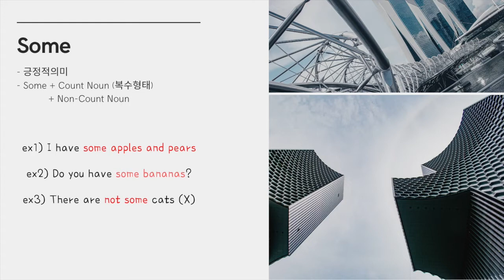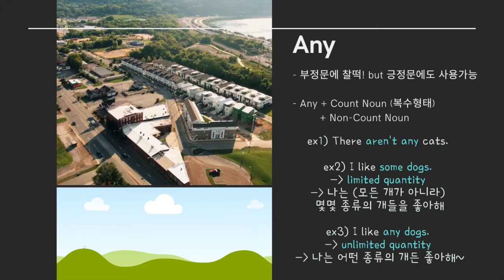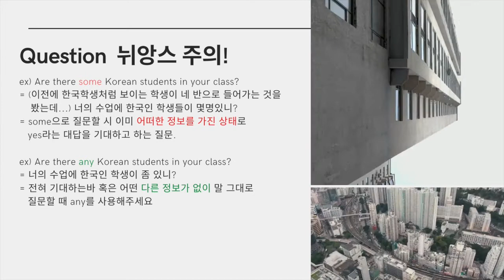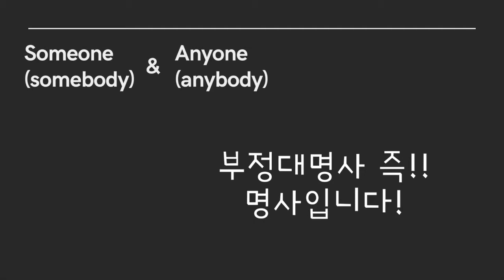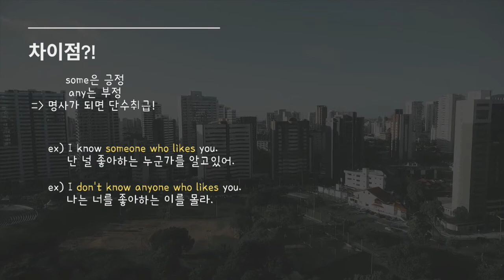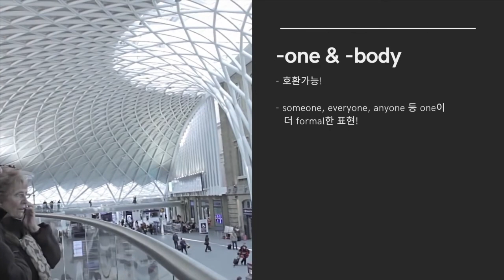Day 9 Idioms (feat. Some & Any)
질문 혹은 영어공부를 함께 하기 원하시는 분들은
아래 카카오톡 & 인스타그램 & 이메일로 신청해주세요 :)